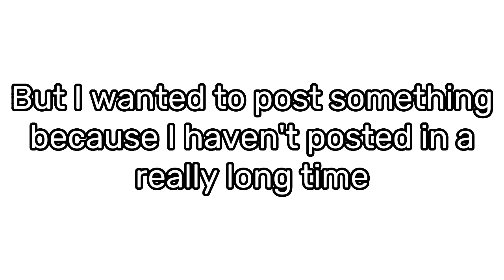College Vlog of being a first year student 📚💕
Hey guys, it's Kendra and in today's video I will be doing a college vlog. I know this video was quite short but I hope you guys still enjoyed it. If you did, make sure you like, subscribe and turn on your post notifications so you never miss a video when I upload and check me out on all my social media platforms. I love you guys ❤